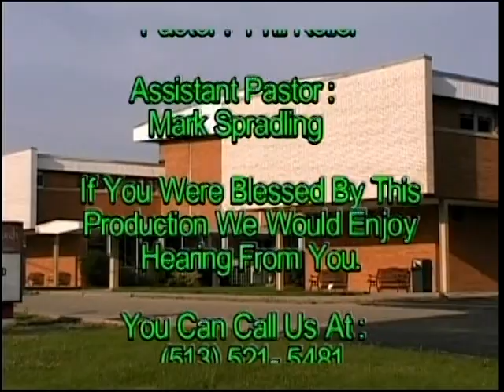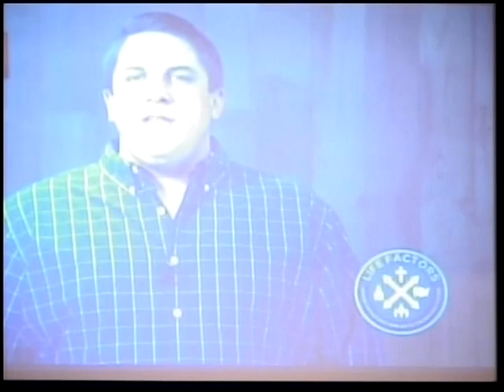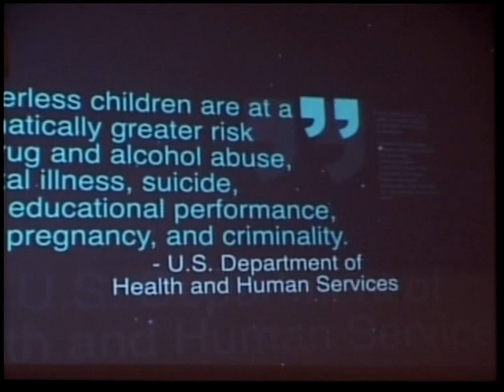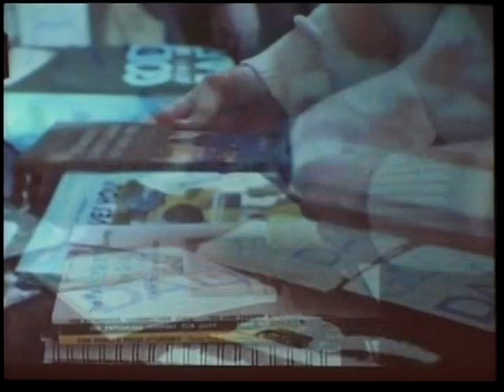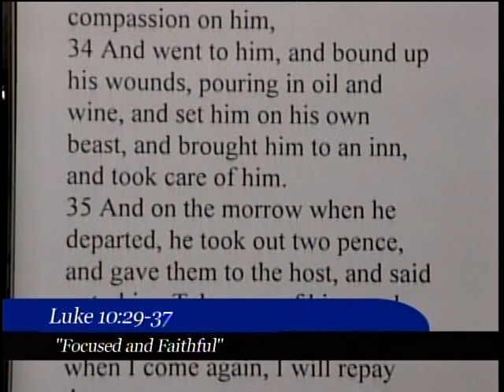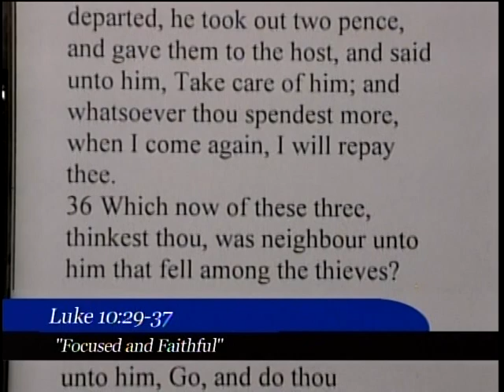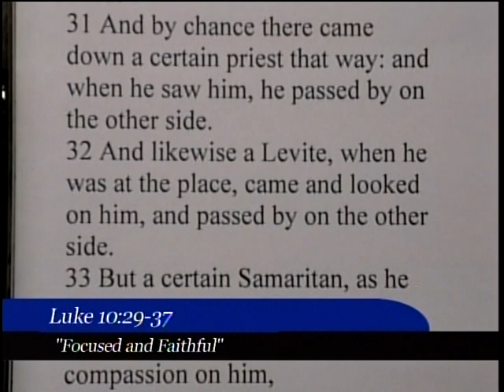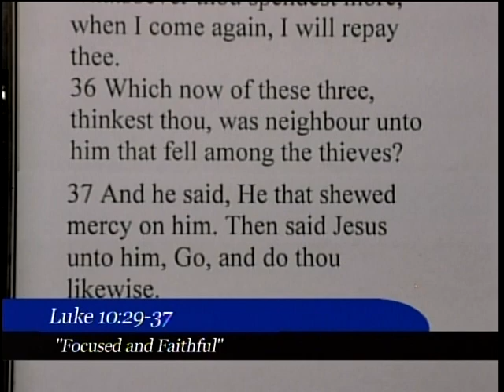Central Baptist Hour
Producer: Lawrence C. Vogt